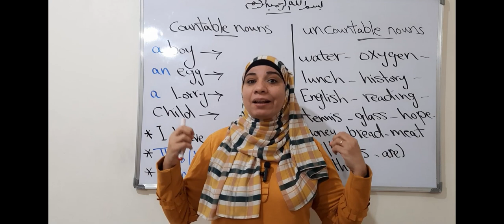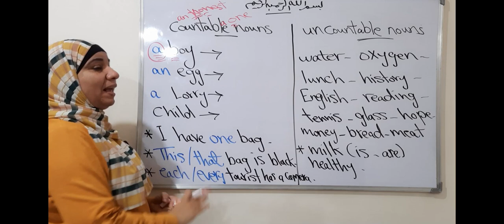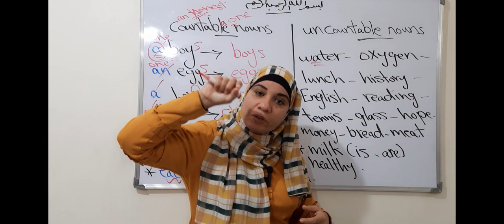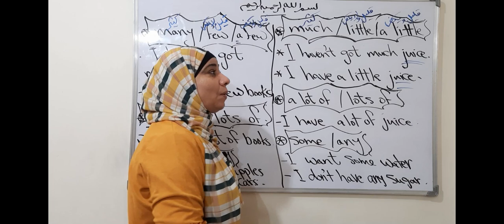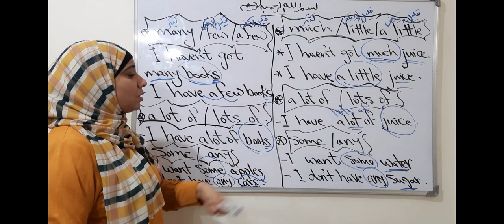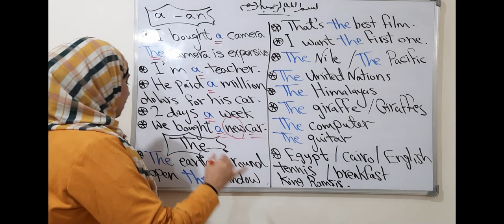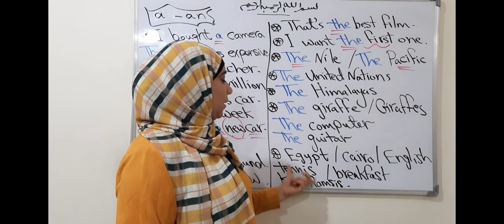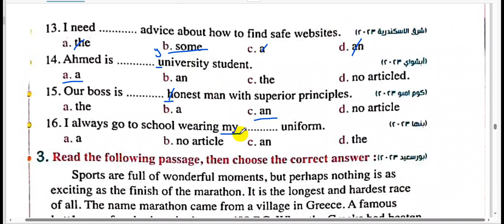إنجليزي اولى ثانوي/ شرح كل جرامر unit 4 و حل اسئلة عملي عليه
شرح منهج اللغة الإنجليزية للصف الاول الثانوي2024
(Unit (4
countable and uncountable nouns
a /an/the